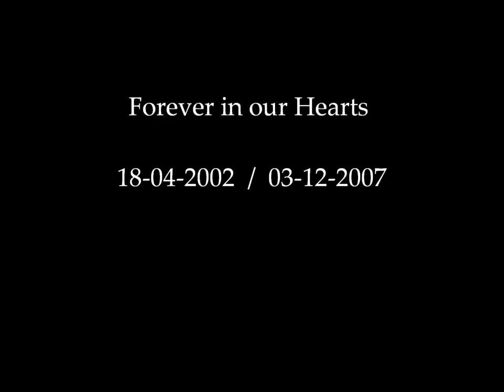Great Dane Arthur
A tribute to our Great Dane Arthur, the gentle Giant.  We still miss him.
For always in our hearts.